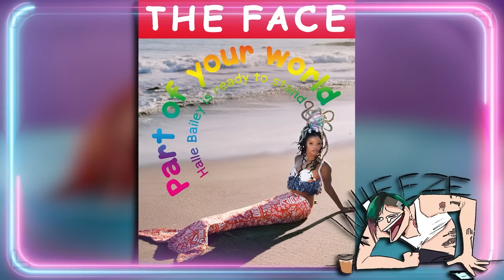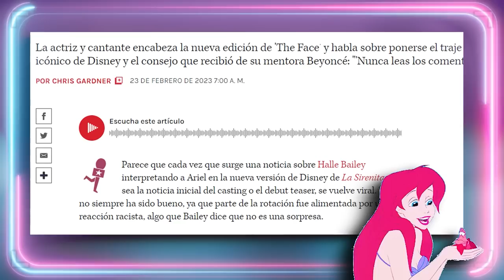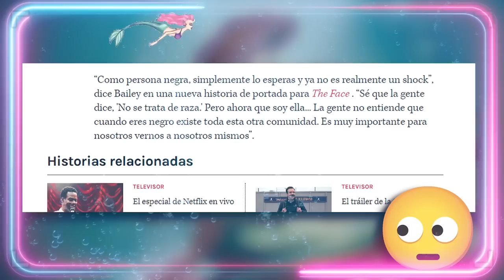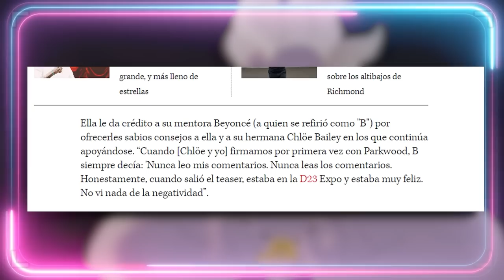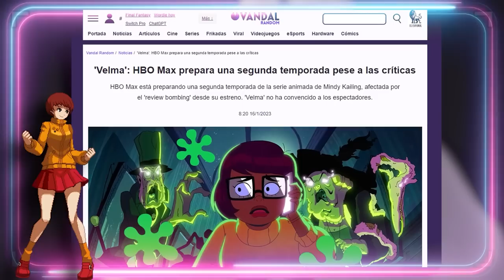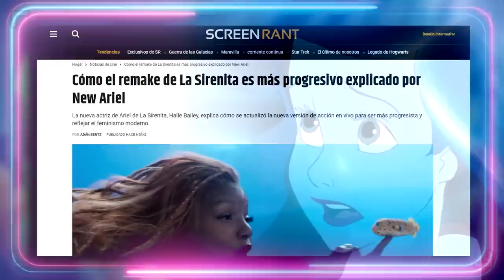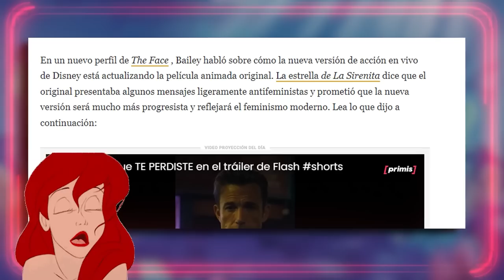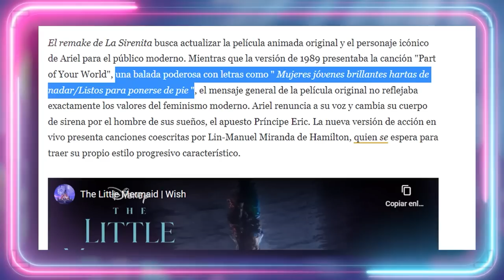🤣 SIREWOKE y CAMPANlGA 🤣